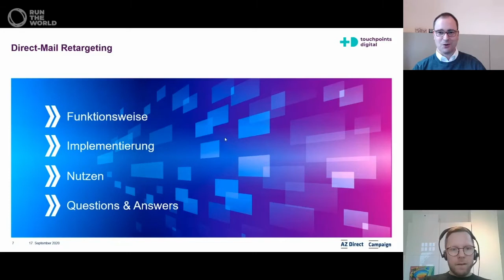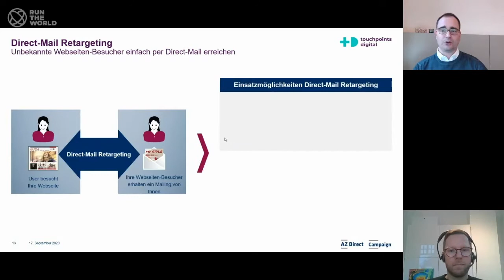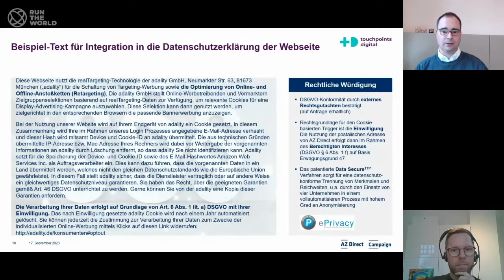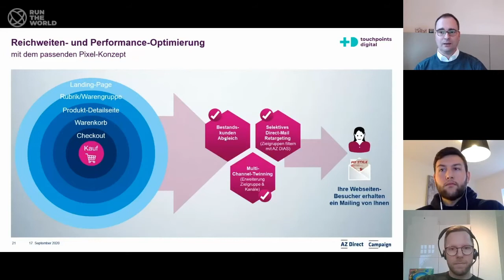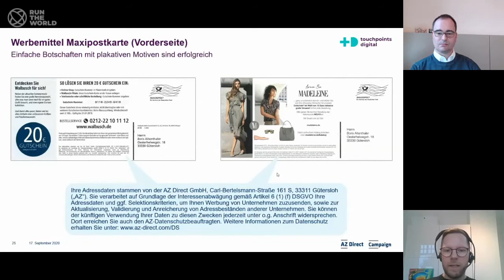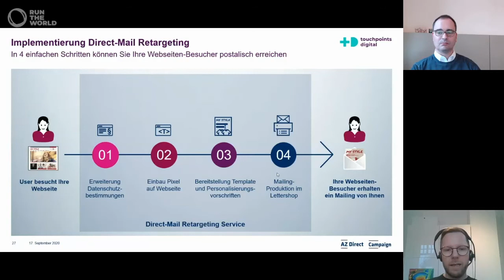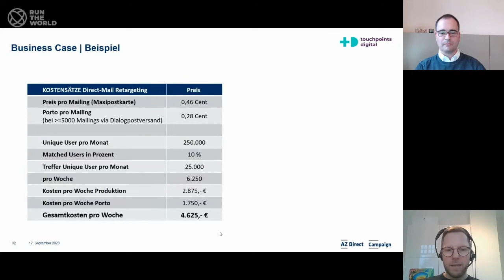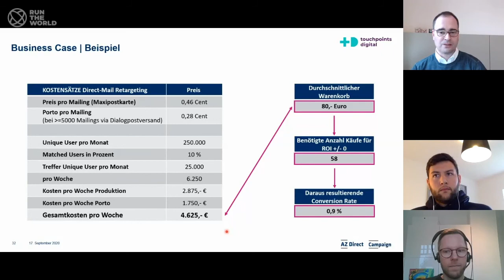Direct Mail Retargeting in der Praxis – Webseiten-Besucher wirkungsvoll zu Kunden konvertieren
Marco Kersch und Matthias Klumpe von der Bertelsmann Printing Group berichten in dieser Session anhand praktischer Beispiele, wie Sie Ihre Conversion-Rate mit Direct Mail Retargeting signifikant steigern können, welche Einsatzmöglichkeiten es hierbei gibt und was es rechtlich zu beachten gilt.

Digitales Retargeting wird mittlerweile von sehr vielen E-Commerce-Unternehmen eingesetzt. Allerdings nur bedingt erfolgreich und selten zur Zufriedenheit des Konsumenten. Mit dem Direct Mail Retargeting wird eine sehr smarte und effektive Konsumentenansprache in der Customer Journey ermöglicht und die Retargeting-Reichweite effektiv vergrößert.